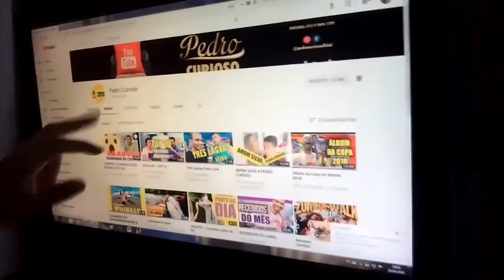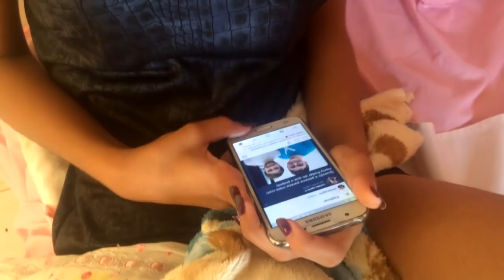COMO IRRITAR SUA NAMORADA DE TPM!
NESSE VÍDEO TEM : COMO IRRITAR SUA NAMORADA DE TPM,COMO IRRITAR A NAMORADA,IRRITANDO O NAMORADO.

QUER DIVULGAR TEU CANAL OU TUA LOJA? ENTRA EM CONTATO COMIGO!